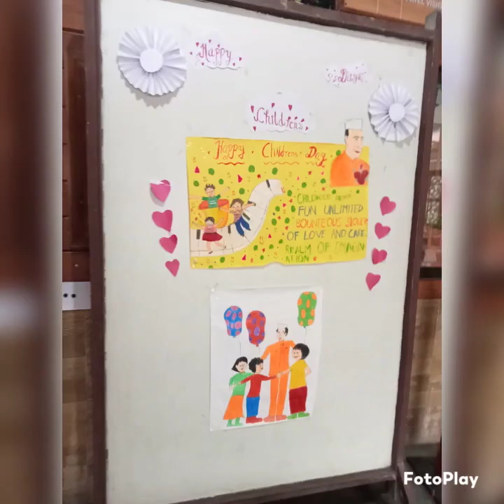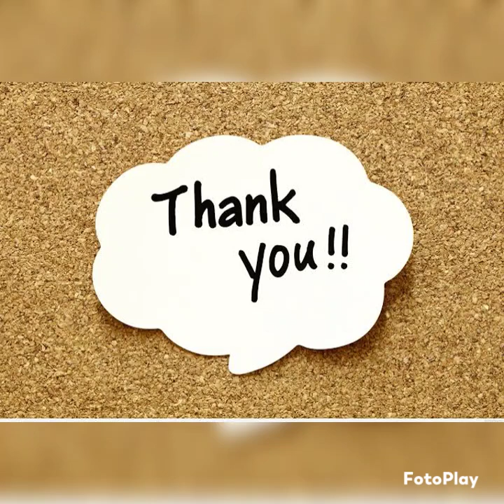'Special Assembly' Std 6 A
Special assembly was conducted by the students of Std 8 C Science Stream.